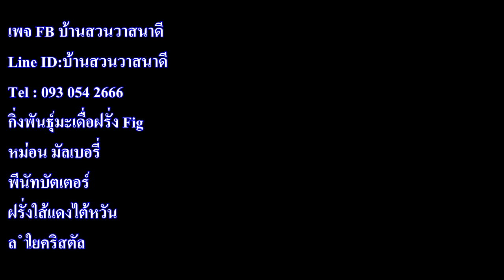สรุปดินปลูกบอนใช้วัสดุแบบไหนดีกว่ากัน Colocasia : หลงไม้ใบ EP.53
สวัสดีครับเพื่อนๆ มีใครชอบปลูกบอน หรือ Colocasia บ้างไหมครับ บอนเป็นไม้ใบอีกชนิดนึงที่ มีเอกลักษ์เป็นของตัวเอง ทั้งยังมีรวดลายสีสันที่สวยงามแตกต่างกันไป
คลิปนี้เป็นการทดลองปลูกบอน โดยใช้วัสดุ 2 แบบ จะเป็นอย่างไร
สรุปดินปลูกบอนใช้วัสดุแบบไหนดีกว่ากัน Colocasia
V
บอนกระดาดด่างขาวที่เกิดจากไข่ ต้นเขียวจะด่างไหม เปลี่ยนกระถางตอนไหนถึงจะดี Alocasia : หลงไม้ใบ EP.52

ว่านน้ำทอง ไม้สวยหายาก แต่ราคาถูก Jewels Orchid : หลงไม้ใบ EP.51

วิธีกระตุ้นบอนกระดาดด่างให้ออกหน่อและไข่บอน Alocasia : หลงไม้ใบ EP.50

ฟิโลเดนดรอนเบอร์เบิ้ลมาร์ค ทำไมต้องตัดใบเขียวออก : หลงไม้ใบ EP.49

เสน่ห์จันทร์เงิน อยู่ๆก็ด่างเฉยเลย Homalomena lindenii : หลงไม้ใบ EP.48

ปลูกบอนดำสตูล แบบง่ายๆ ใครๆ ก็ทำได้ Alocasia black satun : หลงไม้ใบ EP.47

เสน่ห์จันทร์ประกายดาว 7 วันได้ 1 ใบโตเร็วมาก : หลงไม้ใบ EP.45

ปลูกบัวสันโดษ กล้วยไม้ดิน Nervilia aragoana : หลงไม้ใบ EP.44

บอนกระดาดด่าง ซื้อแบบไข่หรือแบบหน่อดี Alocasia : หลงไม้ใบ EP.43

วิธีแยกหน่อ บอนเลม่อน ไลม์ Colocasia Lemon LimeGecko : หลงไม้ใบ EP.43

ผสมดินปลูกบอนกระดาดด่าง Alocssia macrorrhizos : หลงไม้ใบ EP.42

ชำกวักมรกตด่างแบบง่ายสุดๆ : หลงไม้ใบ EP.41

สูตรดินปลูกบอนหูช้างด่างเหลือง บอนกระดาดดำด่าง โตเร็ว ลายด่างชัด : หลงไม้ใบ EP.40

จัดสวนหน้าบ้านแบบราคาถูก : หลงไม้ใบ EP.39

ปลูกข่าด่างลายหินอ่อน : หลงไม้ใบ EP.38

อิพิ สูตรดินปลูก โตเร็ว แตกยอดไว Epipremnum pinnatum variegated albo : หลงไม้ใบ EP.37

อนุบาล อโลคาเซียแจ๊คลิน Alocasia Jacklin : หลงไม้ใบ EP.36

อนุบาลบอนสี ไม่มีราก ไม่มีชื่อ ทำยังไงให้รอด : หลงไม้ใบ EP.35

Unblock ครั้งที่ 2 มาช่วยกันตั้งชื่อหน่อยอยากให้น้องชื่ออะไร : หลงไม้ใบ EP.34

พาไรโซ่รากเน่า มือใหม่ต้องดูคลิปนี้ Paraiso verde : หลงไม้ใบ EP,33

ผสมดินปลูกบอนกระดาดดำด่าง กล้วยแดงอินโด : หลงไม้ใบ EP.32

เก็บภาพน้อง อิพิ Epipermnum pinnatum white variegated : หลงไม้ใบ EP.32

ปลูกบอนดำสตูลกระดูกชมพูที่แสนหายาก Alocasia longiloba Pink : หลงไม้ใย EP.31

Unbox ครั้งแรกตั้งแต่ทำคลิปมา มาดูว่าจะเป็นต้นอะไร : หลงไม้ใบ EP.30